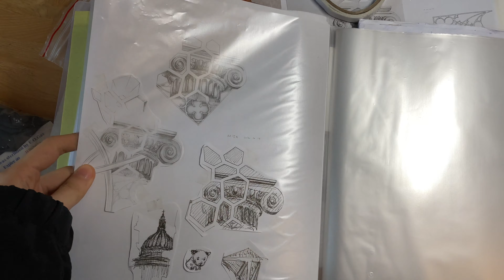architectural drawing tattoo,建筑纹身手稿，Misa‘s Vlog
今日手稿：
Sacred geometry中代表宇宙万物的梅塔特隆立方体 Metatron's cube不仅象征着四元素和以太，同时通过这些简单的立体图形诠释着柏拉图的数字宇宙观。古希腊远观将元素几何化为原子形态，现代近看可以把生命体肌理形像化为一种网状结构voronoi,泰森多边形。这种对空间平面的等分缘起于气象学，现在广泛用于神经科学，建筑学等领域。这个诠释平面中区域到定点最短距离的结构也象征着现代的几何元素。而当我透过装饰性的几何建筑立面去看支撑起古代建筑的希腊爱奥尼克柱，不禁想到元素造就基础，也孕育文化。